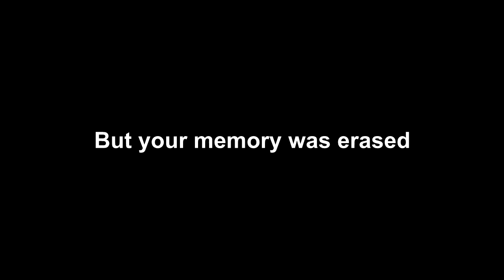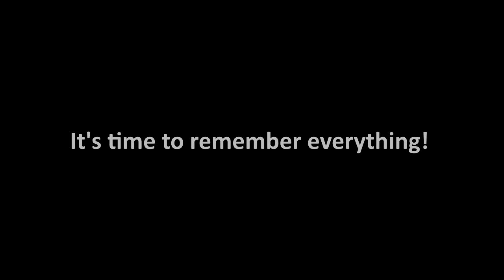As Gard (official trailer)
Used music:
Hans Zimmer – 528491
The Prodigy – Diesel Power

All the videos of the project (including this one), you may copy and distribute without restrictions.